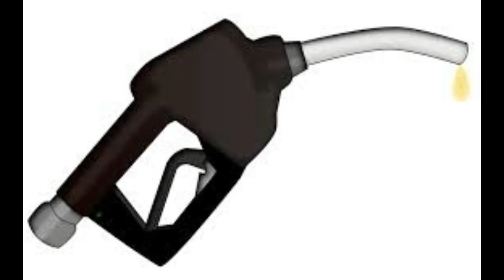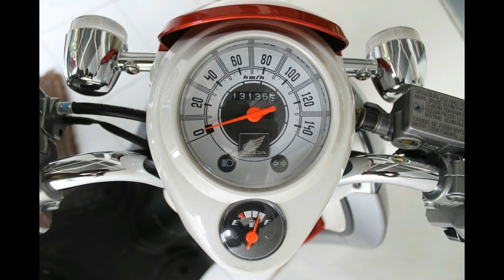does speed petrol increase mileage in telugu|స్పీడ్ పెట్రోల్ వలన ఎంత లాబం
most of the people confused when approach petrol bunk due to petrol vs speed petrol which is best,here we try to clarify which is best,ordinary petrol has a octane no around 85,speed petrol has a octane number of around 93 or even higher,hence drivers of the use speed petrol in ordinary engine speed petrol might have not big,an advantages might compression ratio increase one requires petrol which can cop up,speed petrol uses,speed petrol type,speed petol vs ordinary petrol,